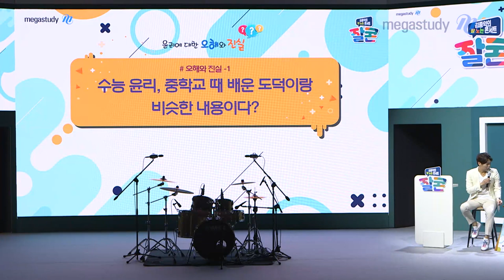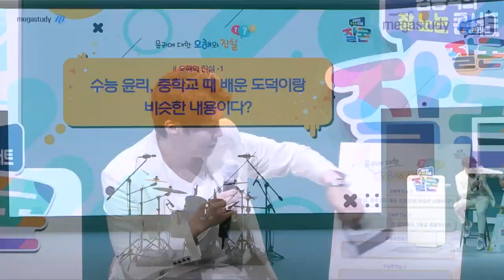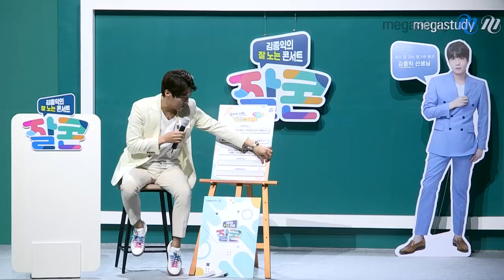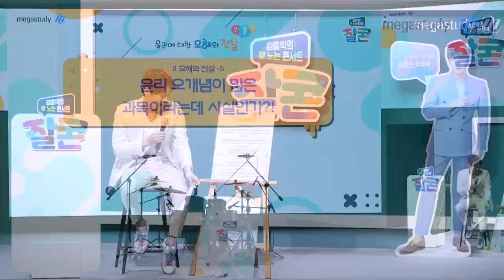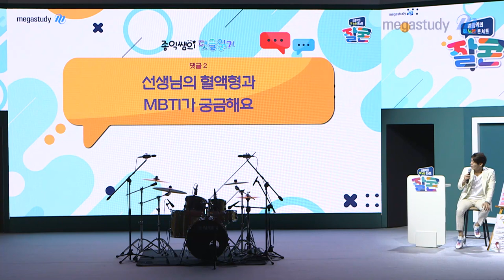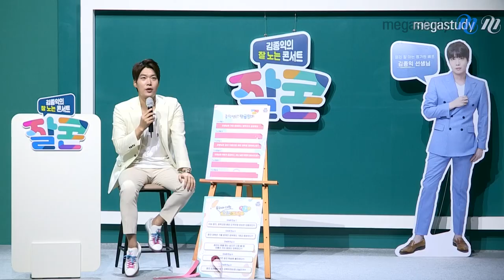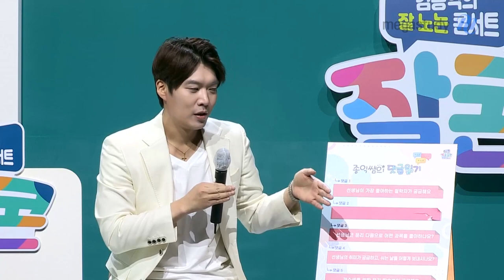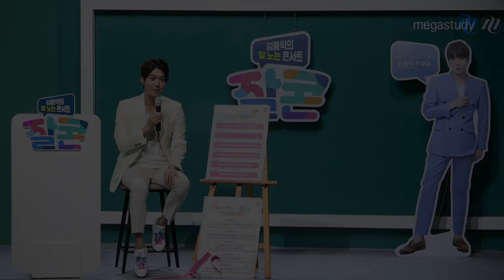[메가스터디] 윤리 김종익 선생님의 잘 노는 콘서트 다시보기▶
윤리 김종익 선생님의 잘 노는 콘서트

- 윤리 김종익 선생님에 대해 자세히 알고싶다면?